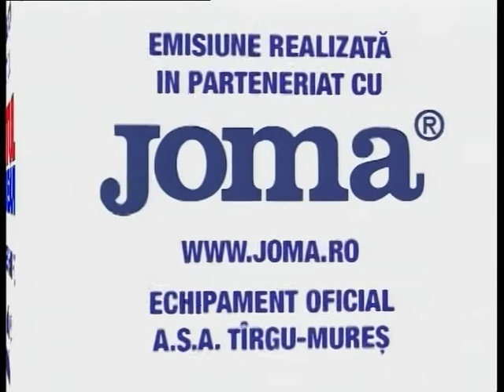Sportul Mureşean la Antena 1 cu Virgil Lăcătuşu şi Ciprian Botoşer, A.S.A. Tîrgu Mureş